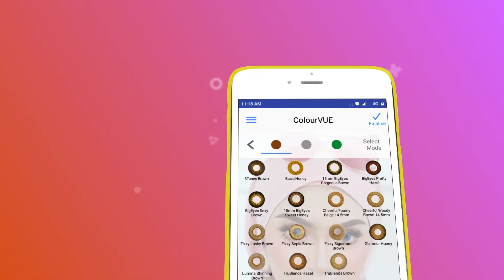ColourVUE mirror App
The first contact lens app made to maximize fun and perfection choosing the right contact lenses for every occasion.